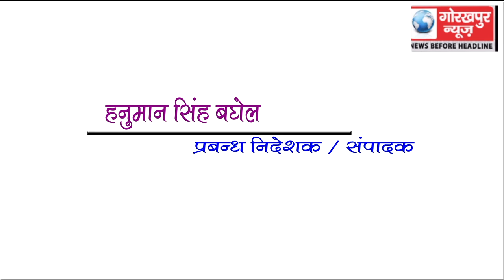GORAKHPUR NEWS Headline 5-05-2018